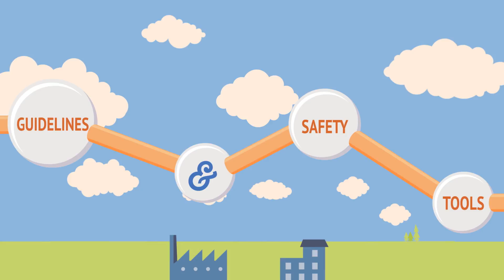Solvents, Simply Essential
This  animated ESIG video explains the importance of solvents and the solvents industry in Europe, and the role ESIG plays in encouraging best practice and developing innovative and sustainable solutions for the industry.